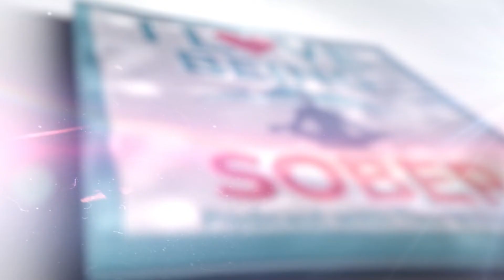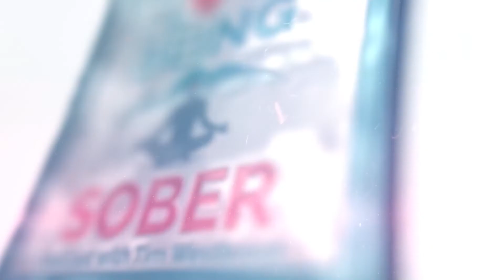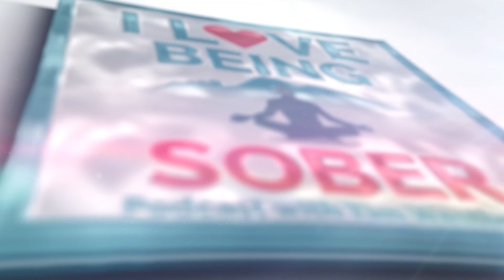5 Mistakes That Lead To A Relapse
5 Mistakes That Lead To A Relapse

(And How To Avoid Them)

It's easy to get lost on your way to recovery. It only takes a single step in the wrong direction to relapse. In this episode of I Love Being Sober, Tim Westbrook breaks down five mistakes you don’t want to make, along with how and why avoiding these mistakes can save you from relapse and help you continue on to the kick-ass sober life you want to live. Don’t miss out and navigate your way towards recovery and sobriety.